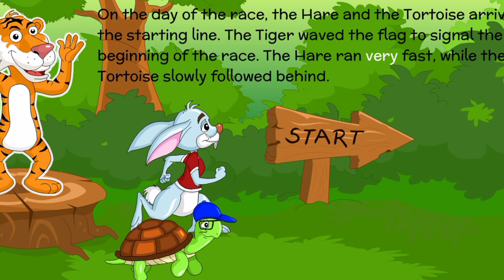the hare and the tortoise 🐢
Social media 📷